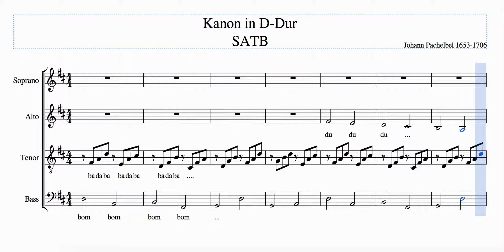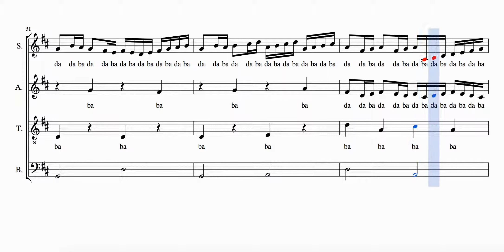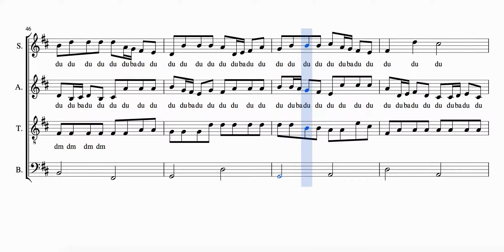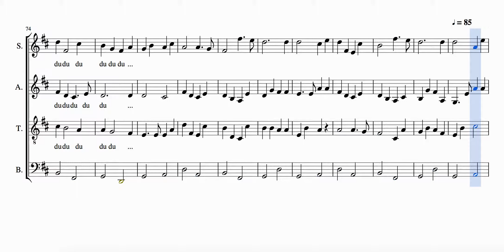Kanon Pachelbel SATB Alt